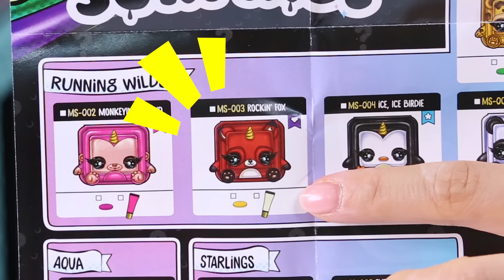지니가 화장품으로 슬라임을 만들어요! 메이크업 서프라이즈 슬라임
☆ HeyJini Instagram - jini_pinkpink